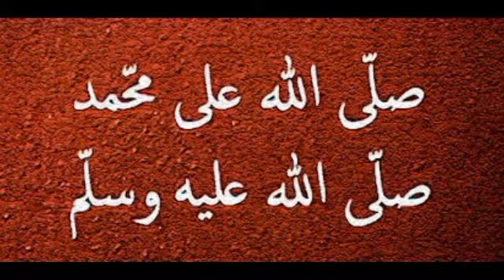Sholawat yang sering di sholat subuh